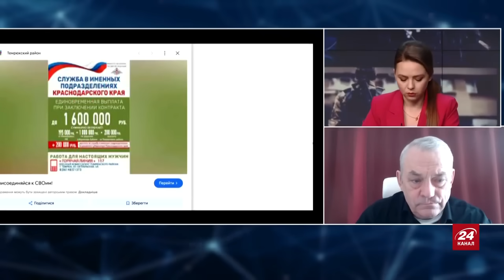💥Скабеева ВПЕРВЫЕ сказала ПРАВДУ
00:00 Начало
00:01 Тезисы из интервью Лаврова российским пропагандистам
03:52 Какие условия переговоров выставляет Путин
05:52 Почему Кремль не волнует судьба населения РФ
10:55 "Вопль вопиющего в пустыне..."
12:15 О лживом обличии российской дипломатии
16:21 Почему журнал Time обнародовал обложку с Навальной
20:45 Человек с паспортом РФ не имеет права критиковать Украину
24:54 Об откровенных уроках "правды" от Скабеевой
30:44 Что вещает кремлевская пропаганда
33:39 С кем армия РФ воюет в Украине
37:04 Зачем Симоньян "воскресила" ложь Жириновского
41:34 Почему выросли расценки за наем на войну в Украину

Поддержать «Легион Свобода России»

ЗАДАТЬ ВОПРОС(ответы по субботам в 22:00)

Revolut
SWIFT: REVOLT21
Revolut tagname: @igoriakovenko
revolut

monobank(Украина)
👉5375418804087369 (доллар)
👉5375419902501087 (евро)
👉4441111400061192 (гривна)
monobank(Украина)

Крипта:
Tether USD (USDT), network erc20, Address: 0x28D66b92AA1dd21C69e0BC4b58291cd1Cc4B2aB1